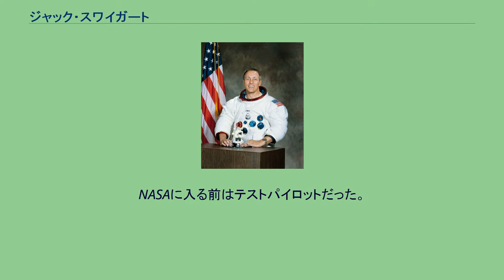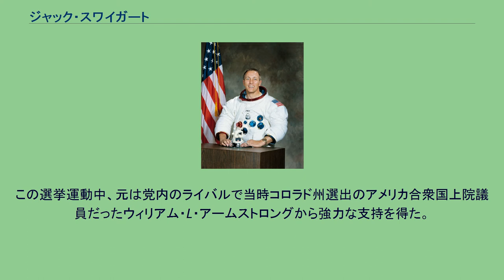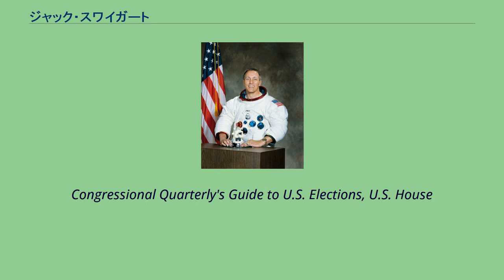ジャック・スワイガート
ジョン・レナード・"ジャック"・スワイガート・ジュニア（英:Jack Swigert、1931年8月30日-1982年12月27日）は、アメリカ合衆国NASAの宇宙飛行士であり、月へ飛行した24人のうちの1人である。
NASAに入る前はテストパイロットだった。
NASAを辞めた後、コロラド州からアメリカ合衆国下院議員に選出されたが、就任する前に死去した。
スワイガートはコロラド州デンバーに眼科医の息子として生まれた。
14歳で飛行機の操縦技術を習得した。
ブレスト・サクラメント・スクール、リージス・イエズス会高校およびイースト高校で学んだ。
コロラド大学を卒業したが、そこではアメリカンフットボールの大学代表チームでプレイし、機械工学で理学士号を取得した。
ニューヨーク州トロイにあるレンセラール技術専門学校で航空宇宙科学の理学修士号を得、コネチカット州ウェストハートフォードにあるハートフォード大学で経営学修士号を取得した。
スワイガートは1953年から1956年までアメリカ空軍に入った。
ネリス空軍基地で飛行訓練を修了した後、日本と韓国で戦闘機パイロットとなった。
現役任務を終えた後は、プラット・アンド・ホイットニー（1957年-1964年）とノースアメリカン・アビエーション（1964年-1966年）でテストパイロットを務めた。
1957年9月から1960年3月までは、マサチューセッツ州空軍に務め、1960年4月から10月はコネチカット州空軍に務めた。
1963年宇宙飛行士に応募したが落とされる。
その後大学院で修士号を取得し、ノース･アメリカン社に入ってテストパイロットになる。
スワイガートは1966年4月に宇宙飛行士第五期生に合格し、NASAのアポロ計画要員となった。
当時アメリカ合衆国の宇宙計画では唯一の独身宇宙飛行士だった。
スワイガートは1970年4月11日に打ち上げられ不運な結果になったアポロ13号月探査船に乗った3人のうちの1人となった。
スワイガートは当初予備搭乗員の一人だったが、発射3日前にケン・マッティングリー飛行士に代わって搭乗任務となった。
予備搭乗員の一人であったチャーリー・デュークが風疹に罹り、マッティングリーだけがその免疫を持っていなかったためだった。
NASAは飛行中の如何なる重要な段階にも発病するような事態を望まなかった。
この任務は月面着陸としては3回目の試みだったが、機械船の2基ある酸素タンクのうちの一つが爆発した後に中断された。
スワイガートは同僚のジェームズ・A・ラヴェル船長とフレッド・W・ヘイズ月着陸船操縦士とともに、宇宙での5日と約23時間後にあたる4月17日に無事地球に帰還した。
3人は1970年に大統領自由勲章を受章した。
13号は自由帰還軌道をとったため、月の裏側を回る際、他の月飛行よりもおよそ100kmほど高い軌道を通った。
このため、これが現在までのところ人間が地球から最も遠く離れた記録となっている。
スワイガートは当初アポロ・ソユーズテスト計画のアポロ司令・機械船操縦士として内示を受けていたが、アポロ15号切手スキャンダルに関わったことで罰として外された。
スワイガートは議論の多いこの事件に直接関わってはいなかったが、事件後の捜査で類似した計画への関与を最初から否定していた。
スワイガートに不利な証拠が出てきたときにディーク・スレイトンに告白し、その結果広報活動の観点から望ましくないと考えられた。
スワイガートは後にアメリカ合衆国下院の科学技術委員会の補佐役指導者になった。
スワイガートはコロラド州に新設されたアメリカ合衆国下院コロラド州第6選挙区で、1982年11月に共和党員として選出された。
民主党のスティーブ・ホーガン候補に対し、98,909票（62.2 %）対56,518票（35.6 %）で勝利した。
この選挙運動中、元は党内のライバルで当時コロラド州選出のアメリカ合衆国上院議員だったウィリアム・L・アームストロングから強力な支持を得た。
アームストロングは1978年の共和党上院議員候補指名争いでスワイガートを破っていた。
この2人はその後大変親密な友人になった。
1982年の選挙期間中、右の鼻腔に癌が生じた。
スワイガートは手術を受けたが、癌は骨髄と肺に転移し...